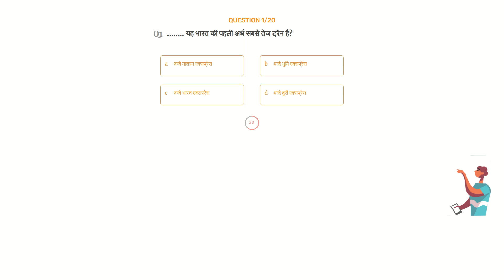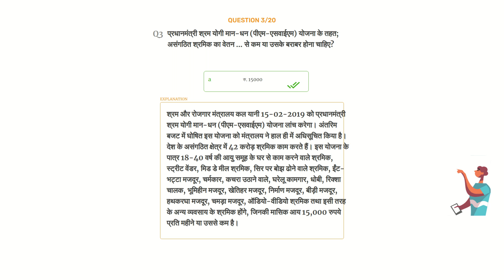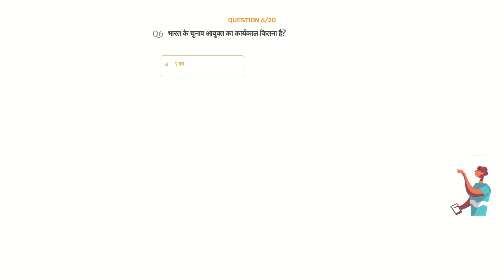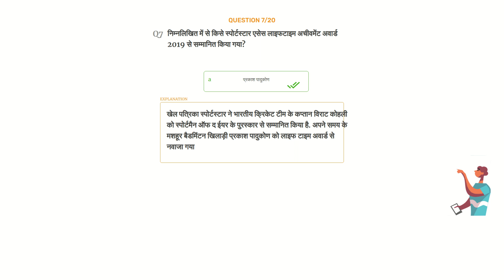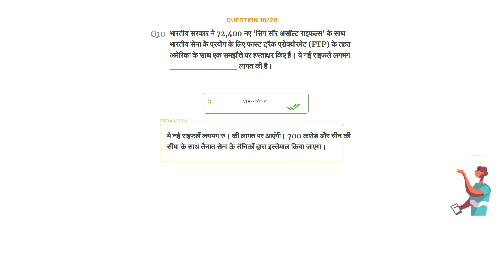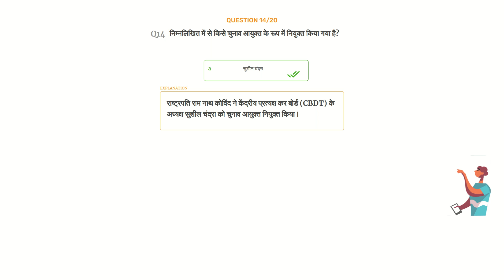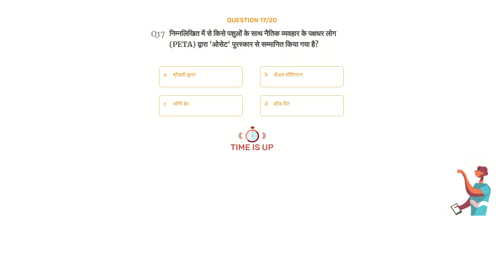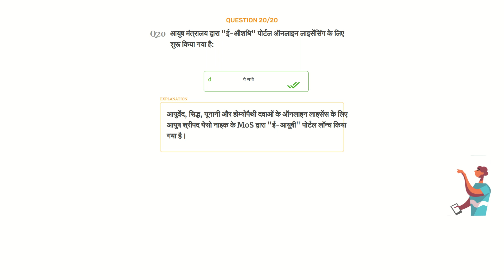16th February 2019 Current Affairs Part 1 Hindi | Daily Current Affairs | Current Affairs In Hindi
16th February 2019 Current Affairs Part 1 Hindi | Daily Current Affairs | Current Affairs In Hindi